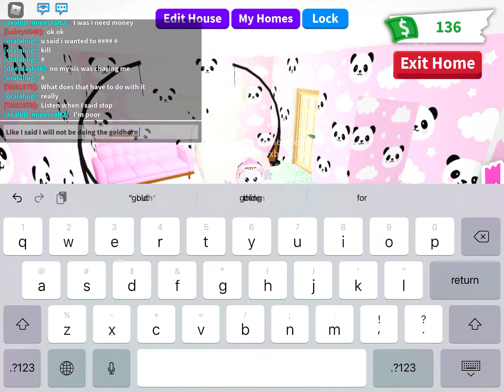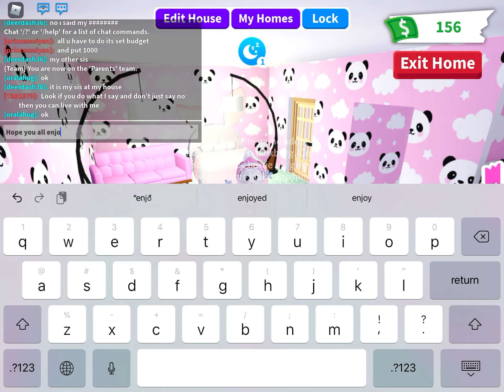Short video about giveaway